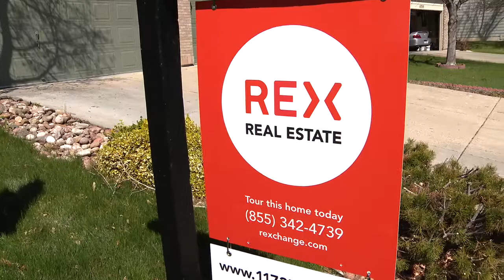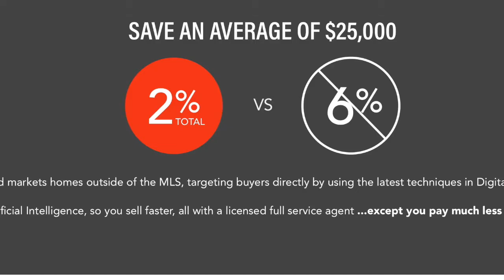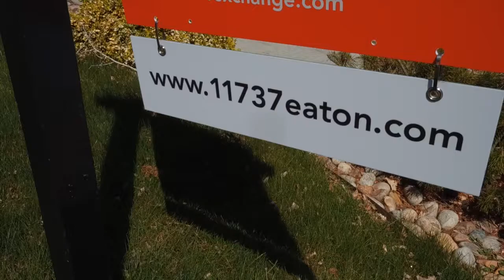Using AI to Save Big when Selling a Home: REX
Selling your home can be daunting and expensive. A new company says it can sell your home faster and save you thousands of dollars in commission using the latest technology.

After 26 years Susan Beach and her husband decided to put their home on the market using a new real estate agency called REX. Susan says within hours of signing with REX, they already had potential buyers wanting to see their home.

Not only do they claim to sell your home faster, Ryan said REX can save thousands of dollars in commissions. “We do everything a real estate agent would do but we do it for 2 percent not 6 percent or 5, 6 percent which can mean $30,000 or $40,000 to a person,” said Ryan.